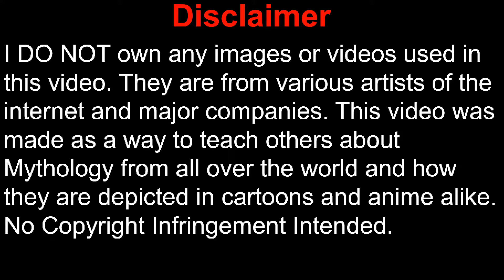The Tale of The Moon Goddess Chang'e & Hou Yi The Archer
Three Different Versions of the Tale of The Chinese Moon Goddess Chang'e and Hou Yi The Archer
Alternate Versions
And Three References to Chang'e in different types of Media

I recently found the Feng Meng Version of this tale in the book called
The Mythology Book: Big Ideas Simply Explained.